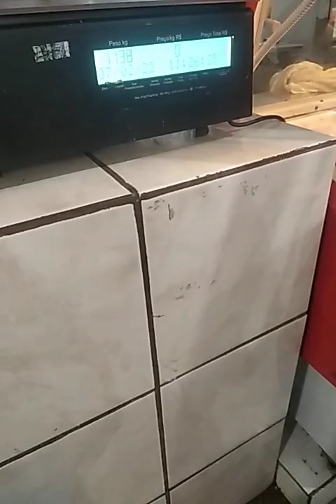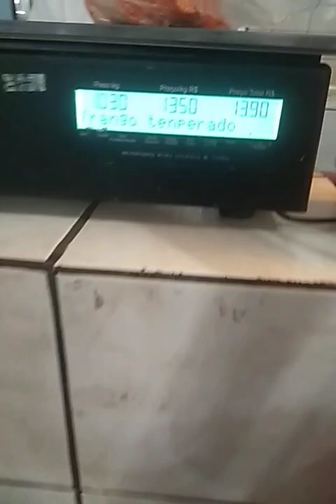olha as carnes que esta a disposiçao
meus queridos - por favor se esreva no nosso canal
temos videos todos os dias
ajude o canal das crianças